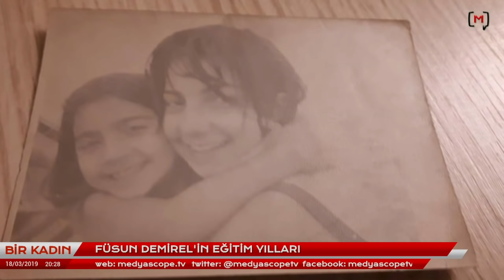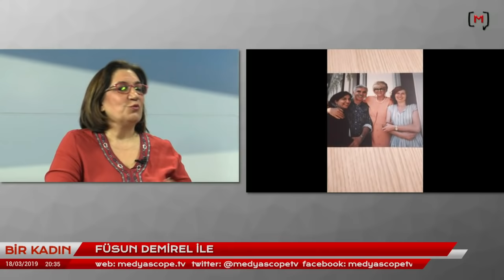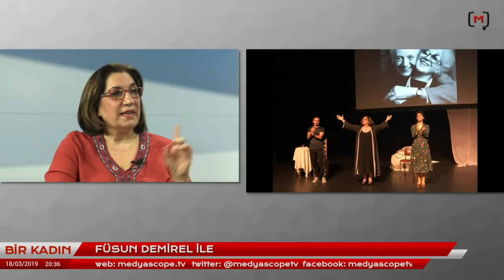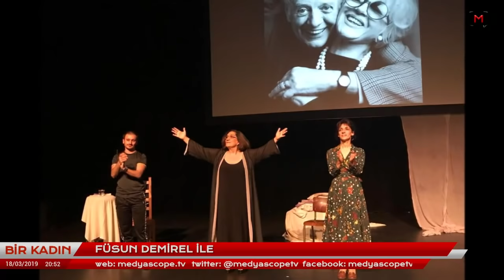Bir Kadın: Füsun Demirel ile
Medyascope.tv

18 Mart 2019

4.Bu link sizi profil sayfasına götürecek. Bu bölümü doldurduktan sonra tekrar sekmesine tıkladığınızda aylık desteğinizi belirleyip, kredi kartı bilgilerinizi girerek Medyascope.tv’ye istediğiniz süre boyunca destek olabilirsiniz.